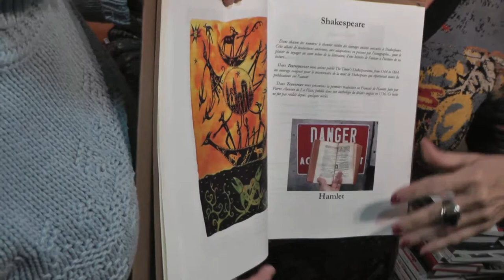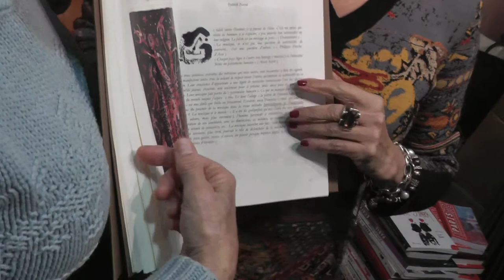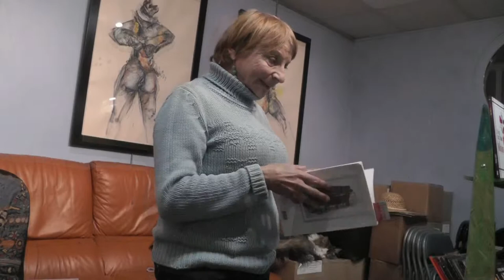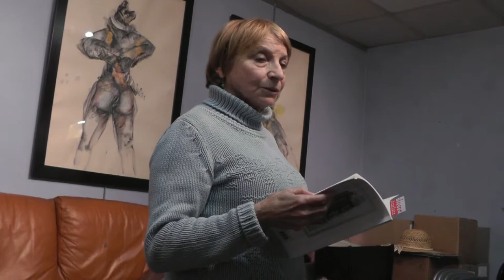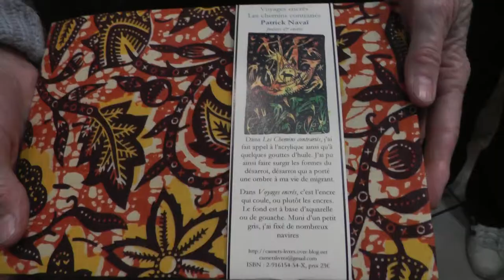L'objet livre Traverser présenté par Jacqueline Persini - Poésie/première 69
Soirée à la Lucarne des Ecrivains (le 9 mars 2018 à Paris) consacrée aux 3 parutions en 2017 de Poésie/première, revue littéraire à dominante poétique, présidée par Martine Morillon-Carreau. Jacqueline Persini présente l'objet livre Traverser (éditeur carnet-livres) ainsi que Voyages encrés et les chemins contrariés de Patrick Navaï. Extraits de l'entretien avec Patrick Navaï et Daniel Besace. Numéro 69 de Poésie/première